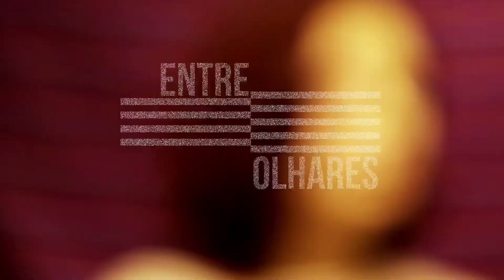Projetos e Processos – Entreolhares (2016)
Noções de espaço, contexto e construção foram desenvolvidas em conceito e prática no workshop ministrado por Lais Myrrha, artista visual que participou da 32ª Bienal Internacional de São Paulo, com curadoria de Jochen Volz. O vídeo acompanha momentos das aulas, registradas em setembro de 2016, no Itaú Cultural e no Pavilhão da Bienal, em São Paulo/SP.

Bacharel em artes visuais pela Escola Guignard, da Universidade do Estado de Minas Gerais (UEMG), mestre e doutoranda pela Escola de Belas-Artes da Universidade Federal de Minas Gerais (UFMG), Lais já foi contemplada com diversos prêmios, como I Bolsa Pampulha (2003), Projéteis (2007) e Atos Visuais (2007), os dois últimos concedidos pela Funarte.

Créditos
Presidente: Milú Villela
Diretor-superintendente: Eduardo Saron
Superintendente administrativo: Sérgio Miyazaki
Núcleo de Artes Visuais
Gerente: Sofia Fan
Produção do workshop: Bianca Selofite, Jaqueline Santiago, Julia Sottili, Luciana Rocha e Nicole Plascak
Produção audiovisual: Caroline Rodrigues
Captação e edição: Rafael Frazão (terceirizado)